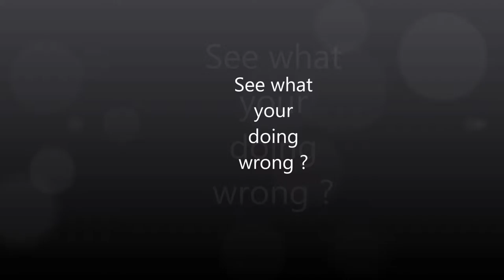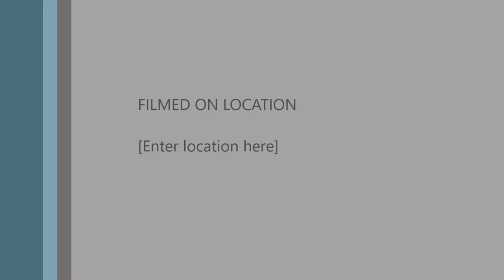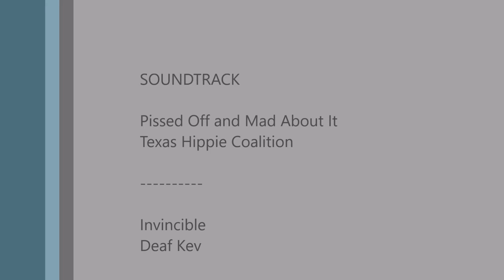Fuck ups 101